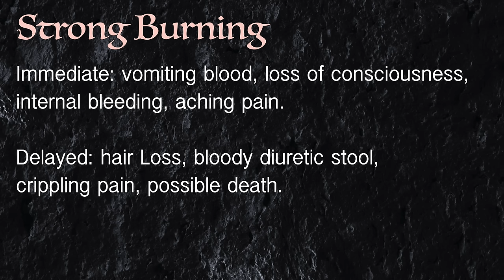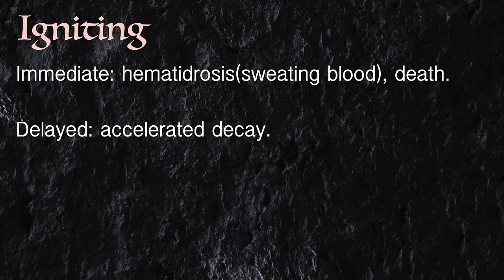The Grohalind - Magic System Explained (My Book)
So here is a purely technical look into one of the magic systems I am crafting for my fantasy world. I would love any and all feedback in the comments down there! Hope you enjoy this fantasy magic system.